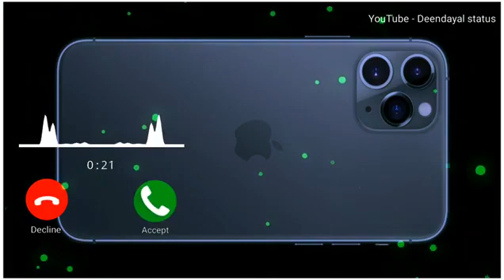New Ringtone sms-Ringtone Notification Ringtone calling Ringtone SMS Ringtone Massage Ringtone